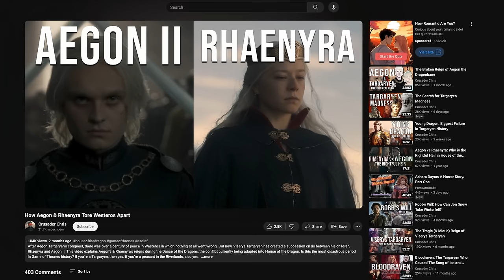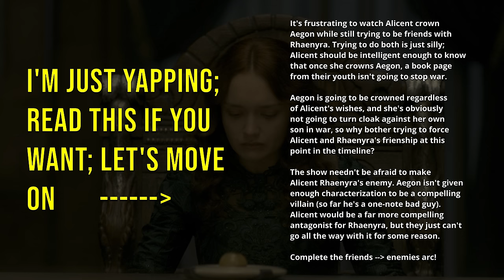Worst Mistake in House of the Dragon Season 1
In which Crusader Chris critiques (complains about) House of the Dragon for twenty-three minutes. You probably came for ASOIAF content, but don't worry - I'm equally qualified to talk about HOTD and Game of Thrones as well. Which is to say, not qualified at all. Nevertheless, I have super intelligent things to say about Alicent's and Rhaenyra's characters, Viserys and Daemon's relationship, Lyman Beesbury's untimely death, Rhaenys's massacre, and Aegon's crown. And the dragons. Seriously, this show is a lot of fun, takes a ton of inspiration from ASOIAF lore, and I'm looking forward to HOTD season 2.

Music: "Above The Vast Clouds Of The Aquamarine Peak" by Quest Master

Timestamps:
0:00 Alicent all over the place
8:25 Rhaenyra too nice
11:24 Accidents driving plot
13:20 Where ruby
16:39 Rhaenys the Cruel
18:35 What did we learn
19:47 Best changes
22:04 Last words